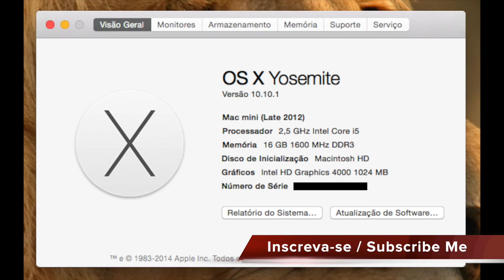Como Fazer Upgrade de Memória no Mac Mini - 4gb para 16 gb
Nesse vídeo mostro como trocar as memórias do mac mini e com certeza, fica outro computador, estou curtindo muito depois que troquei, recomendo a todo mundo !

Uso Final Cut e navegadores, todos juntos sem problemas agora.

PC3-12800 DDR3
Sem buffer
Sem paridade
Módulo de 204 pinos
1600 MHz